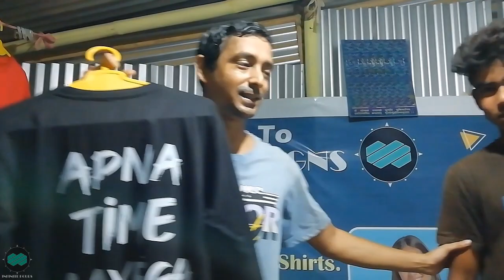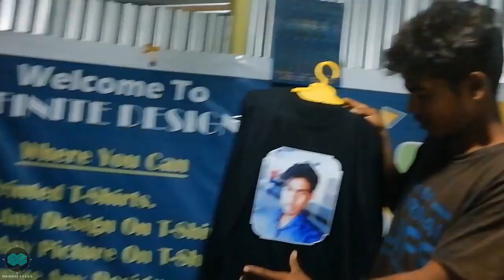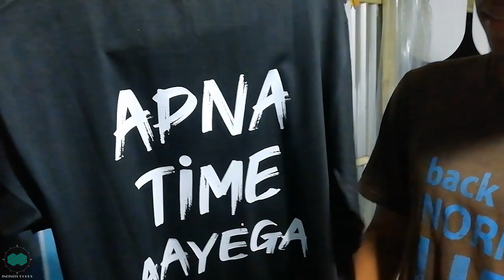Customize T-Shirt Design And Print Video I T-Shirt Print For Mohidul YouTube Video I Guwahati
Hello friends, now you can customize any design for t-shirts and print, you can order nationally also internationally.